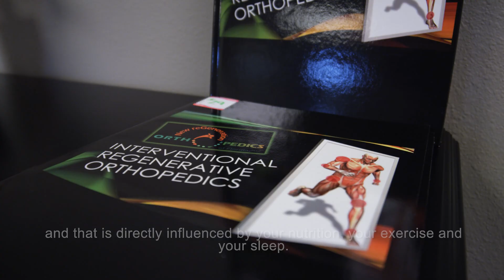Dr. Ron Torrance of Regenexx Tampa Bay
Ronald Torrance II, DO, is a non-surgical orthopedic physician specializing in Sports Medicine at Regenexx Tampa Bay. Dr. Torrance’s clinical practice focuses on Interventional Regenerative Orthopedics – Offering Regenexx procedures – the Nation’s Most Advanced Non-Surgical Bone Marrow Concentrate and Platelet Treatments for Injuries and Arthritis under image guidance using ultrasound and fluoroscopy (live X-ray).

Hablas español? Si quieres una traducción sigue los pasos abajo:

-Selecciona “Settings”
-En “Settings” selecciona “Subtitless/CC”
-Despues presione “English (auto-generated)”
-Despues elige “Subtitless/CC” otra vez y selecciona “auto-translate”
-Cuando lo eliges busca “Spanish” y Youtube te da la traducción de el video en español.